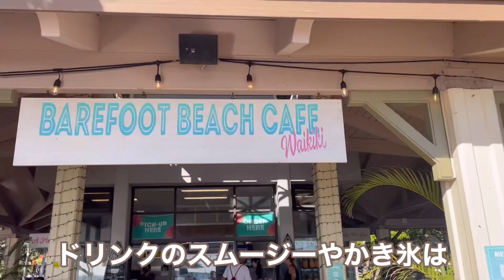【ハワイ最新情報】口コミで最近人気が出て来た海辺のカジュアルなレストラン 実はハワイアンライブ音楽の日もあるよ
段々と噂が広まり今ではかなり混んでる海辺のオシャレなカフェ　実は週に1日ハワイアン音楽の日があるのでディナーへ行って来た